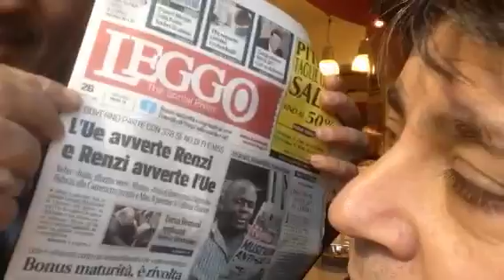L'agonia del mattino